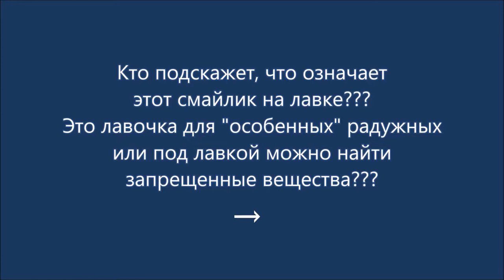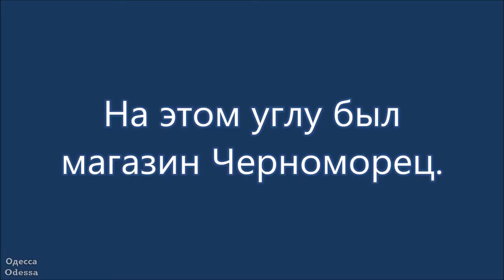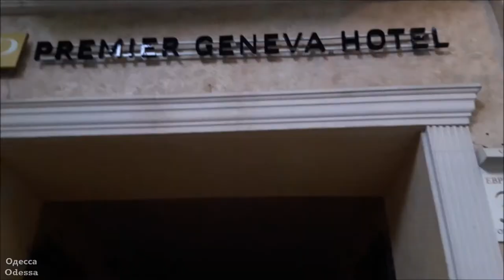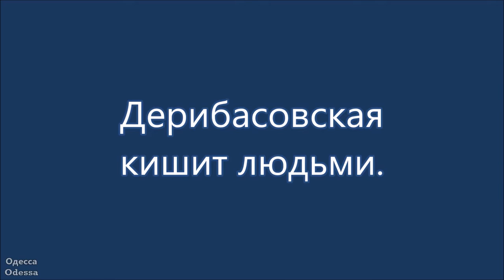Одесса. Вечерняя прогулка в субботу. (10 июля 2021 г.)